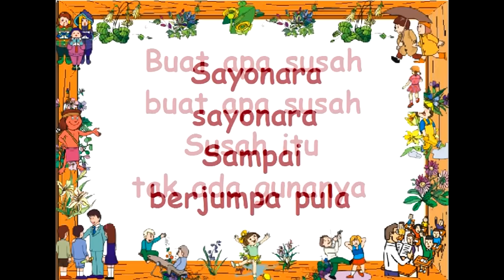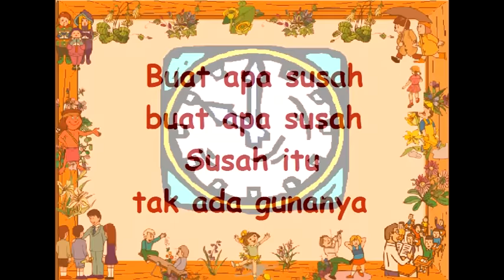lirik SAYONARA - Lagu Anak - Cipt. .......... - Musik Pompi S.